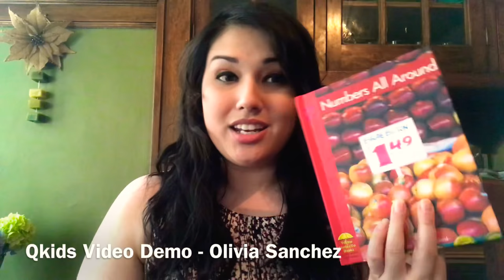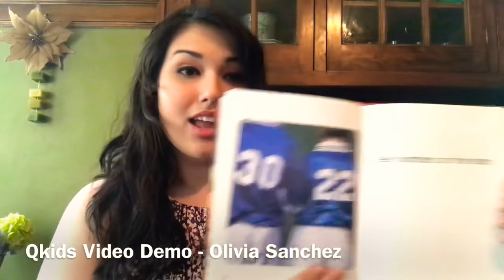Qkids Video Demo - Olivia Sanchez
My Qkids video demo as part of the application team. Thank you Qkids for your consideration!